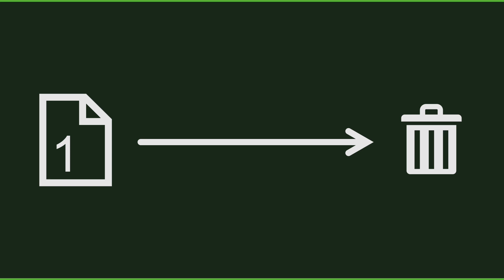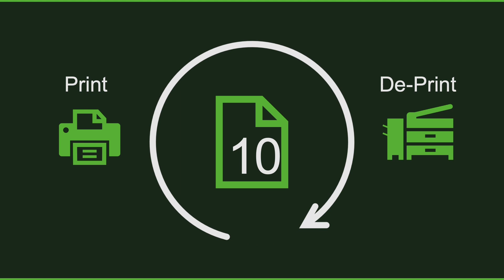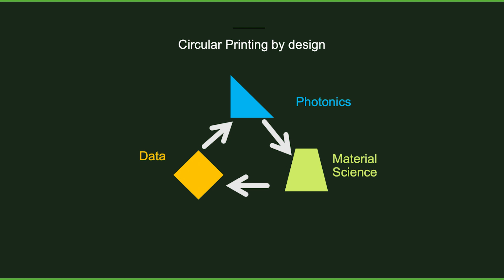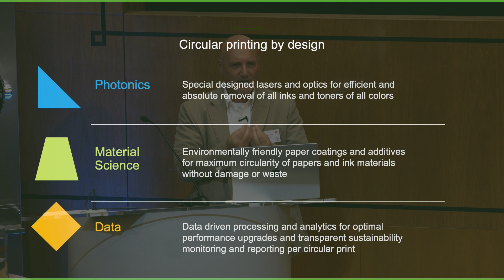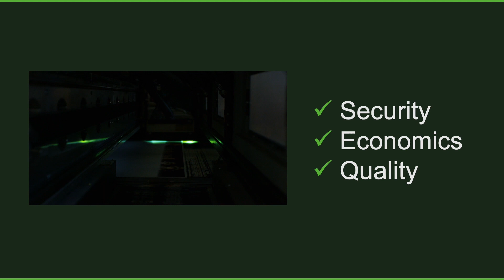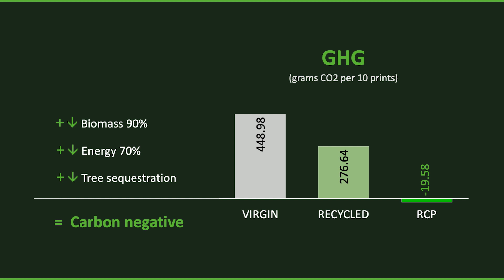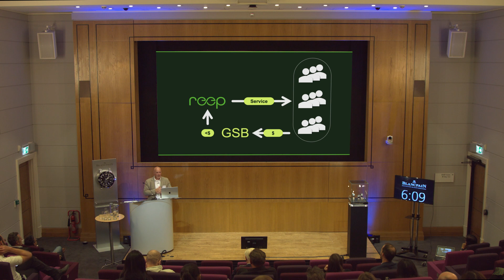How can we make printing on paper climate positive? Barak Yekutiely, CEO, Reep Technologies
Materials Science session

Barak Yekutiely, CEO, Reep Technologies
How can we make printing on paper climate positive?